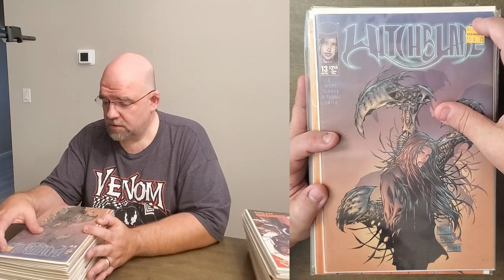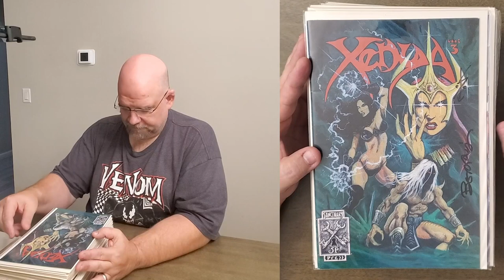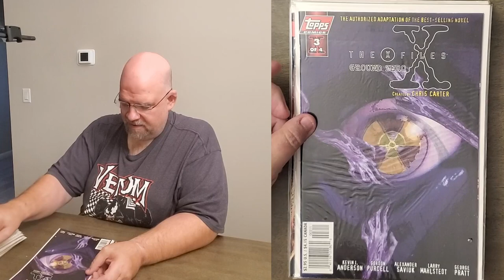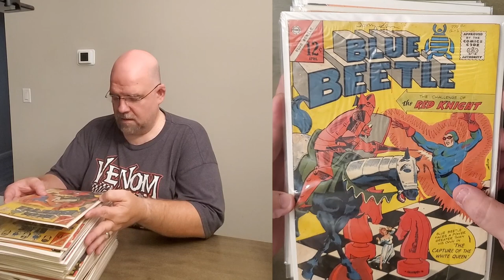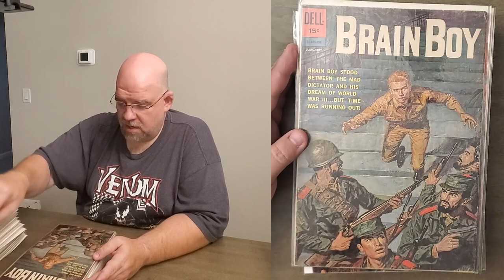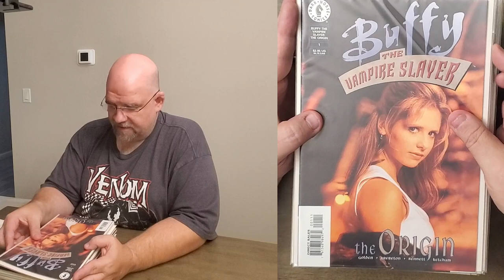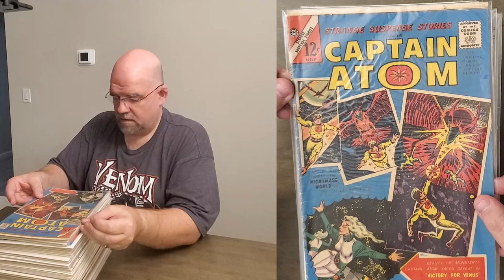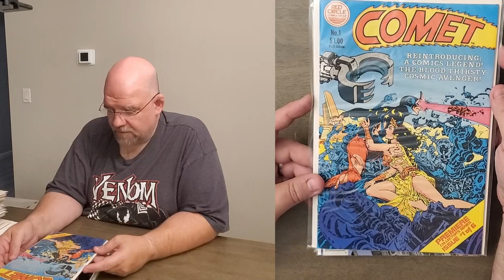The Abandoned Comic Book Collection Unboxing Project - Episode Twelve!